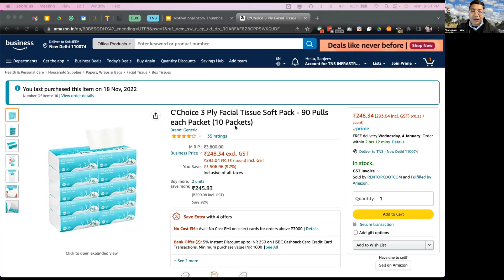Story #182 : 1009 Times No \ 1009 बार नहीं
Sanjeev Jain
Founder TNS & CEOITBOX